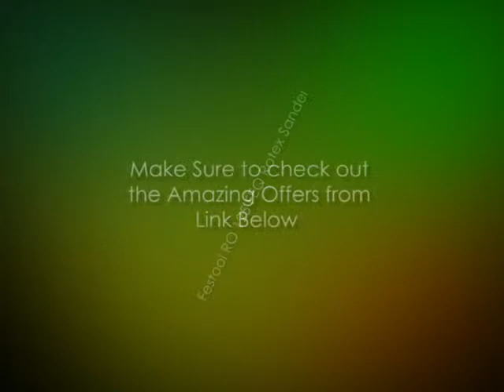Festool RO 125 FEQ Rotex Sander